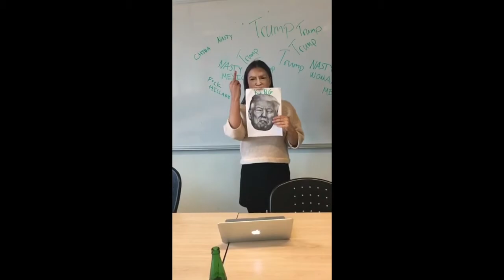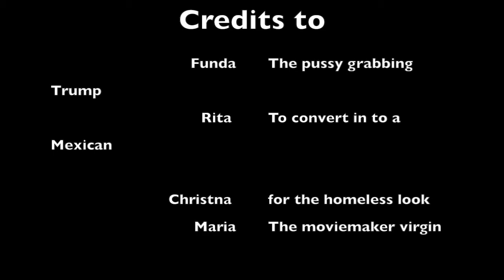The pussy grabber